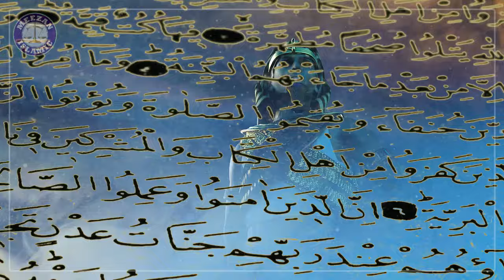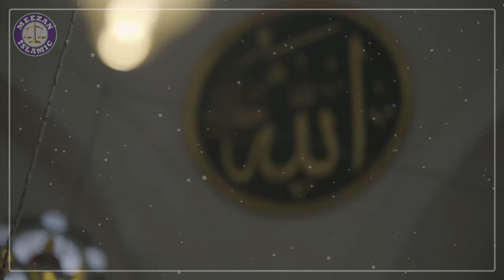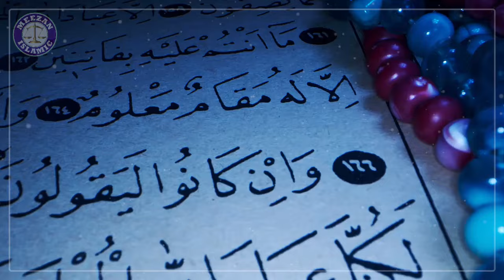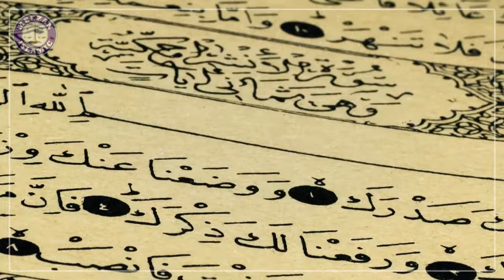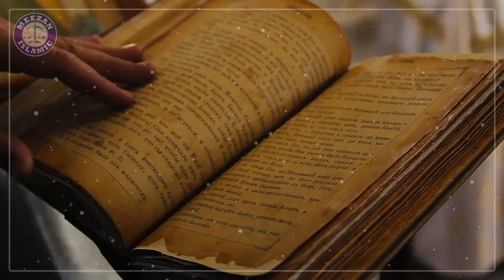Story Of Hamaan In The Quran | Firon Haman Qaroon | The Mystery Of Haman | Meezan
Welcome to Meezan, where we dive deep into the stories and lessons found in the Holy Quran. In this episode, we uncover the mysterious figure of Hamaan—one of the key characters in the story of Prophet Musa (Moses, peace be upon him) and Firon (Pharaoh). Who exactly was Hamaan? How does he fit into the larger narrative of the Quran, alongside other infamous figures like Firon and Qaroon?

The Quran mentions Hamaan as a close and influential advisor to Firon, playing a pivotal role in the oppression of the Israelites. His arrogance, knowledge, and blind loyalty to Firon led him to oppose Prophet Musa’s message, ultimately sealing his fate. In this video, we explore the parallels between Hamaan, Qaroon, and Firon, and how each of them, through their wealth, power, and influence, became symbols of tyranny and disbelief.

The Quranic story of Hamaan serves as a powerful reminder of the consequences of arrogance and rebellion against the divine message. But there’s more to his story. Could Hamaan have connections to ancient Egypt’s historical figures? What are the mysteries surrounding his role, and why is he remembered alongside the likes of Firon and Qaroon?

Join us in this in-depth exploration as we break down the key elements of Hamaan's story, his relationship with Firon, and his ultimate downfall. We also look at the lessons we can learn from his story in today’s world. From arrogance and injustice to the importance of faith and humility, the story of Hamaan offers timeless wisdom.

Whether you're a student of Islamic history, someone interested in learning about the Quranic narrative, or just curious about the mysterious figures of ancient history, this video is for you.

Chapters:
Introduction to Hamaan and His Role
Hamaan’s Relationship with Firon and Qaroon
Arrogance and Rebellion: The Fall of Hamaan
Historical Mysteries: Hamaan in Ancient Egypt?
Quranic Lessons from the Story of Hamaan
Conclusion: Reflecting on the Story Today